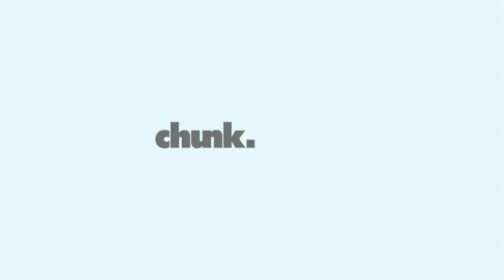Sticky Sheep — Coming Soon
The sheep have been baaa-d and are refusing to do as Baxter the sheepdogging Beagle tells them - so it's time for drastic measures. Don your trusty canine crash helmet and get ready to ram some rams!